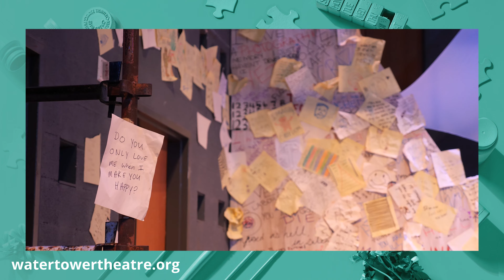WTT The Manic Monologues Interview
Learn more about THE MANIC MONOLOGUES, now on stage at WaterTower Theatre until April 30, 2023.  We hope you will join us to experience this production and join the conversation surrounding mental health awareness.